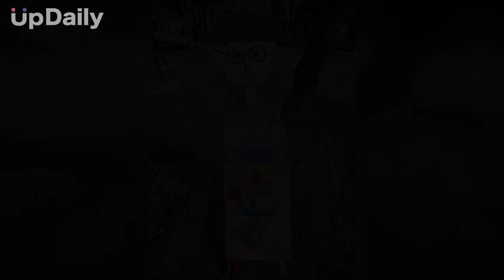台灣地景花園~無動力歡樂園區 桃園戶外親子景點推薦 桃園親子地景花園推薦 桃園親子戶外景點推薦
桃園戶外親子景點推薦 桃園親子地景花園推薦 桃園親子戶外景點推薦 北部親子旅遊景點推薦 戶外教學景點推薦 北部校外教學景點推薦 桃園親子樂園推薦 桃園一日遊景點推薦 桃園遊樂設施園區推薦 公司親子日地點推薦 桃園親子園區推薦 桃園遊樂設施推薦景點 桃園無動力遊樂園區推薦 桃園烤肉旅遊推薦 桃園熱門遊樂園推薦
幾位大學工程系畢業並具備20年以上工程設計監造經驗的高階工程師因志趣相投，8年前開始種花種樹，面積越種越大，後來覺得獨樂樂不如眾樂樂，希望與大家一起分享，才成為今天的親子樂園！這裡的一花一樹和每個看得到的角落都是經過我們不畏風雨日曬幾乎全年無休一手設計打造的。

和其他景點不一樣的地方是
1.全台最多無動力歡樂設施,設施多到你可能玩不完
2.全區以樹木型花卉為主，每區樹木會依照不同季節輪流開花，四季有花賞
3.傳統+創新+多元的設施適合各年齡層，更可以增進親子、情人、朋友、家庭間的互動
4.雖然我們沒有畜牧，但園區著重環保擁有豐富的自然生態：鍬形蟲、獨角仙、松鼠、螳螂、蜥蜴...等，歡迎大小朋友一起來探索
（可以用相機拍下動物，但請不要任意捕捉，讓他們繼續享受自然的美好）
暢玩200多個歡樂設施+戲水+遊園，只要200元，歡樂一整天。
到本園區戶外教學~寓教於樂:
一. 從暢玩眾多無動力歡樂設施中學習印證各種數學、物理、自然科學、機械等知識原理。
二. 體驗各式傳統民俗技藝遊具，了解先人休閒生活和人文智慧。
三. 認識各種樹木和植物花卉。
四. 觀察池塘，林園及鄉野的豐富自然保育生態。